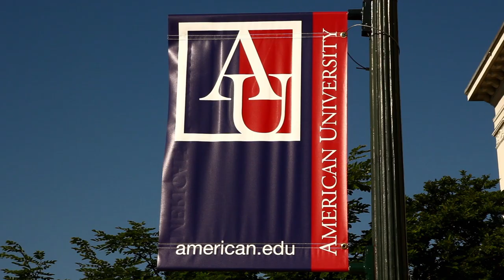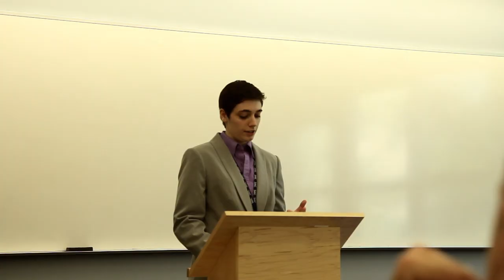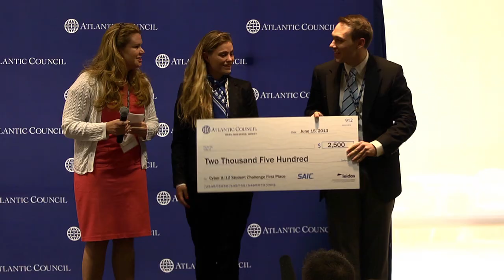2013 Cyber 9/12 Student Challenge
On June 15, the Atlantic Council's Cyber Statecraft Initiative, with Science Applications International Corporation (SAIC), held the first student competition devoted to high-level policy recommendations for day-after responses to a major cyber attack.

Held at American University's School of International Service, the competition brought together more than sixty-five students—from undergraduates to PhD candidates—organized into nineteen teams and representing seventeen universities. In addition, twenty-one experts drawn from the top ranks of the US Department of Defense, US Department of State, White House, and leading cyber security firms participated as judges.